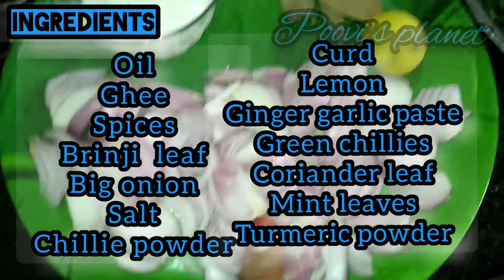பிரியாணி சுவையில் தக்காளி சாதம் //tomato rice //Briyani taste tomato rice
In this video we'll see how to do tomato rice in biriyani taste. which will induced our taste buds. gives good flavor.
Do enjoy the Sunday.